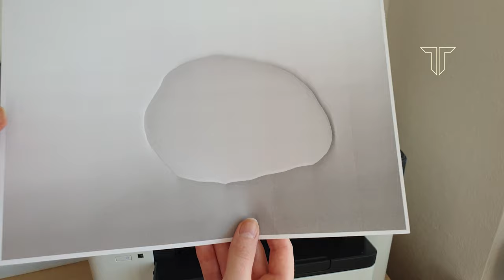What happens if you photocopy Almond Milk?!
▶Today we will see what happens if you photocopy almond milk?!